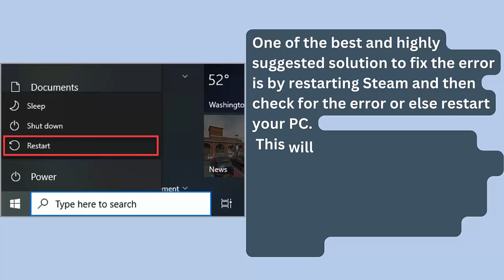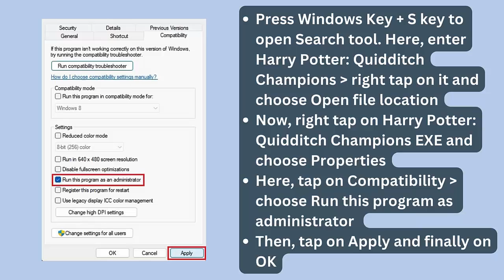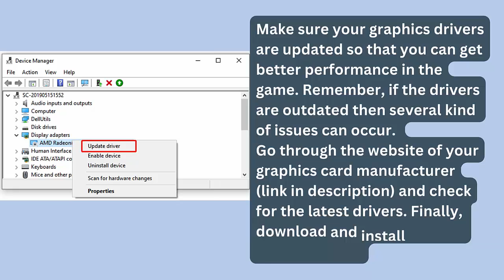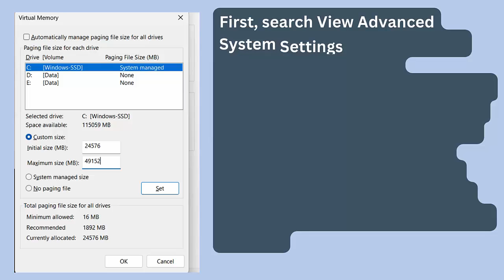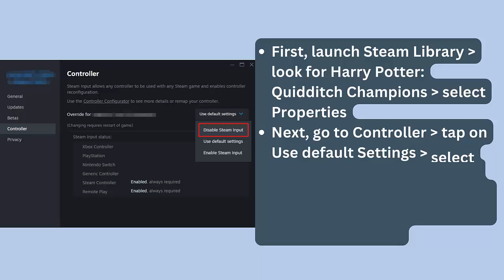How To Fix Harry Potter: Quidditch Champions Crashing On PC or Crashing at Startup Error On PC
In this video tutorial, learn How To Fix Harry Potter: Quidditch Champions Crashing On PC or Crashing at Startup Error On PC

Social Media-